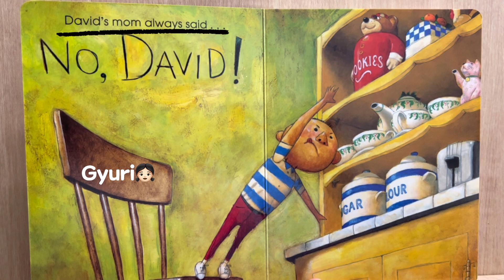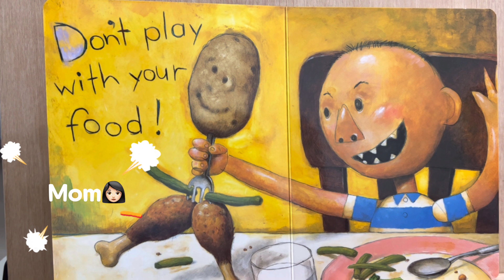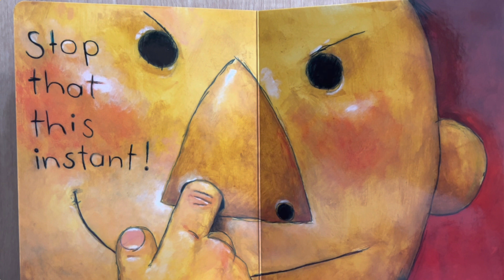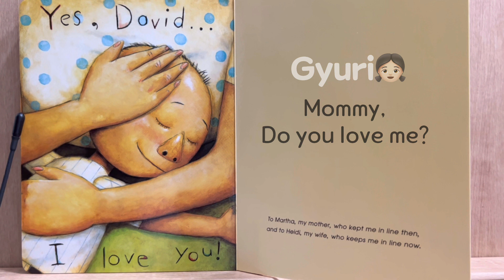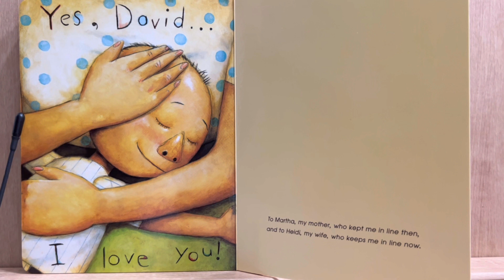[영어동화] No, David! - with Gyuri♡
오랜만에 영상을 올리네요:)
오랜만에 올리는 만큼 이번에는 특별 게스트가 있어요!
바로, 규리랑 같이 책을 읽어봤어요^^
규리랑 엄마랑 함께 읽는 영어동화 "No, David!"
잘 들어주세요^^

이 영어 동화책은 저자인 David Shannon 이 5살이었을때인
말썽꾸러기 David에 대한 이야기입니다.
아이들이 정말 좋아하더라구요^^
그림도 리얼하게 그려져서 아이들이 집중하기 너무 좋아요!

(No, David by David shannon)
When David Shannon was five years old, he wrote and illustrated his first book. On every page were these words: NO, DAVID! . . . and a picture of David doing things he was not supposed to do.

This time, I read with Gyuri!
Her voice is so cute!!
Please listen carefully and enjoy this video:)